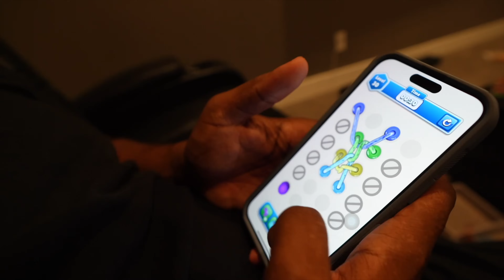Kasen Is Officially Starting BIG School! *HE'S SCARED*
twistedtangle Download Twisted Tangle for free via this link or QR code!